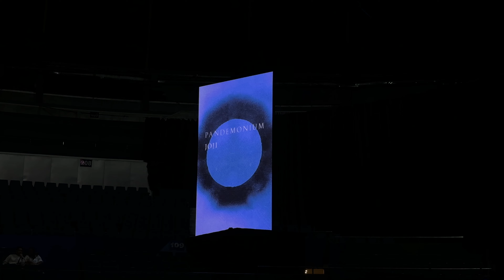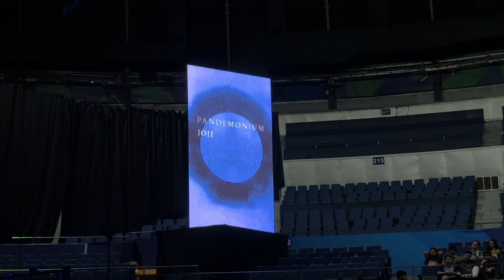A glimpse of Joji in manila (4k reupload)